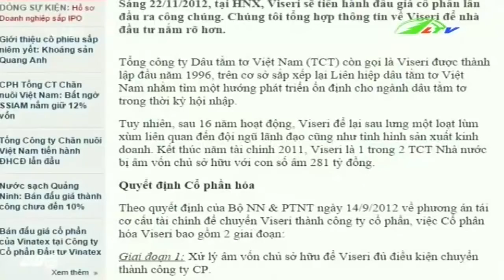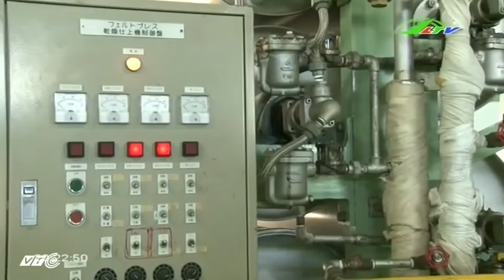Dâu tằm tơ Việt Vực dậy từ … đáy vực thẳm | Xã Hội Lâm Đồng TV